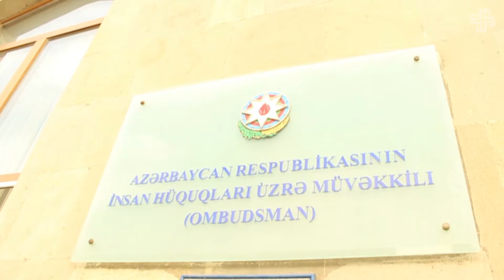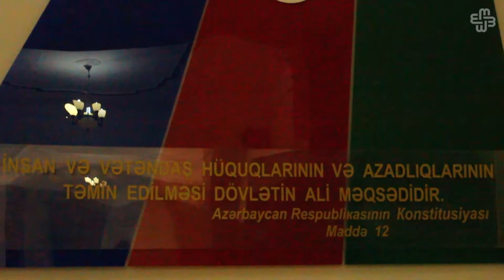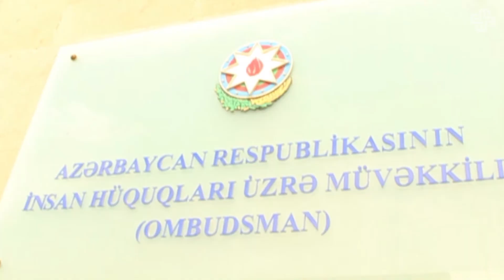Ombudsman Pərviz Həşimlinin ailəsini qəbul etmədi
12 noyabrda jurnalist Pərviz Həşimlinin ailəsi Ombudsman Elmira Süleymanova ilə görüşmək istədi. Ombudsmanın qəbul günü olsa da o, ailəni qəbul etmədi. P.Həşimlinin xanımı, atasını qəbul edən hüquqşünas Adil Eyvazov jurnalistin səhhəti və ailəsi ilə görüşməsi üçün MTN-ə müraciət etdiklərini bildirib. Jurnalistin atası Kamran Həşimov bildirib ki, oğlunun saxlanma yerinə şəxsən Elmira Süleymanova getsin, əks halda P.Həşimli onun köməkçiləri ilə görüşməkdən imtina edəcək.
P.Həşimli 17 sentyabrda silah qaçaqmalçılığında ittiham olaraq MTN-in istintaq təcridxanasına aparılıb. Səbail rayon Məhkəməsi 7 noyabrda jurnalist haqqında seçilən həbs-qətimkan tədbirini 3 ay uzadıb.